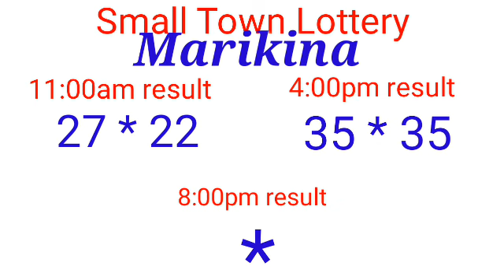STL - ROMBLON,BATAAN,MARIKINA CAGAYAN February 28, 2022 2ND DRAW RESULT